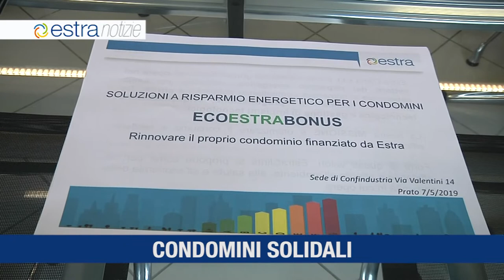Estra Notizie 1 giugno 2019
L'assemblea dei soci di Estra approva i dividendi
Accordo Condomini sostenibili tra Estra Clima, Confartigianato Prato e ANCI Toscana nord
Estra in partnership con Chianciano Terme per il programma di Città europea dello sport
Al via la campagna di Estra sui bonus sociali